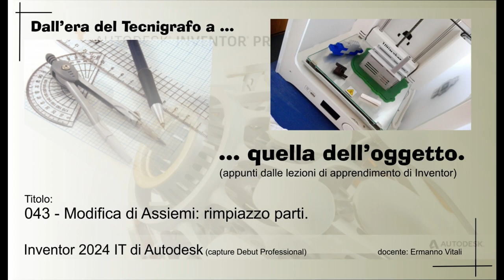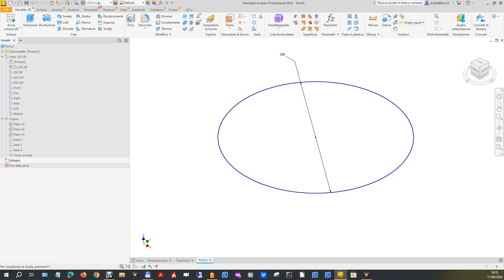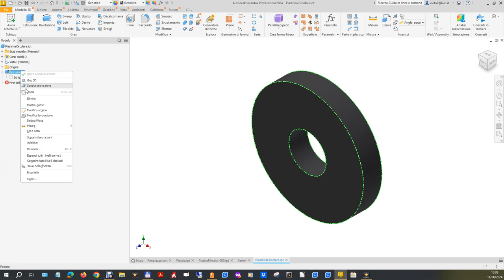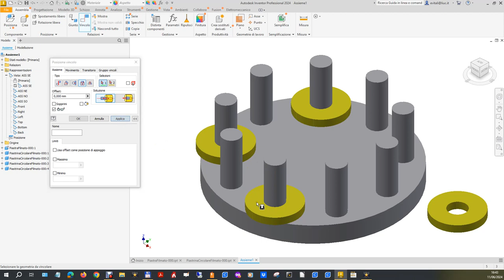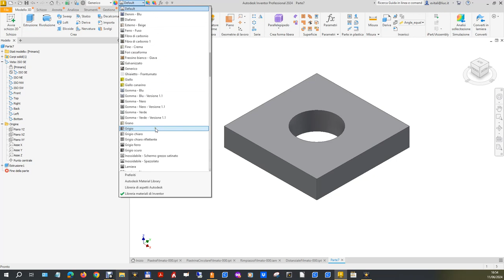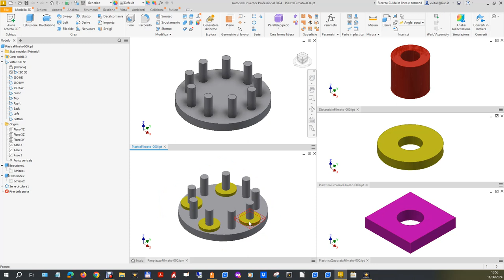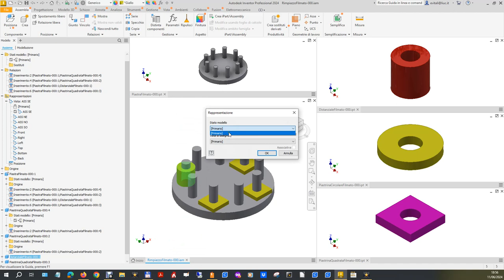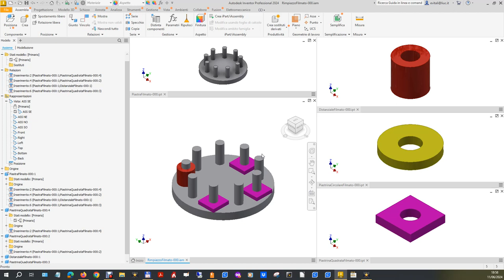Inventor 043 Modifica di Assiemi: rimpiazzo parti.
Regia filmato Inventor 043 Modifica di Assiemi tramite rimpiazzo parti.

Autodesk Inventor dispone di numerosi differenti strumenti che permettono di analizzare e modificare in maniera efficiente gli Assiemi. Questi strumenti permettono di rinominare parti, sostituire parti (una o tutte le uguali) all’interno di un assieme, di “ristrutturare” la presenza dei componenti nell’assieme nell’albero delle parti creando nuovi sottoassiemi  o eliminandone di esistenti, di simulare il moto, di verificare compenetrazioni, di segnalare possibili conflitti di vincoli tra le parti sostituite, e di aiiutare nella loro risoluzione.
Per usare questi strumenti ci serviremo di alcuni assiemi già costruiti.
In questo primo filmato ci occuperemo di rimpiazzo parti (una o più) e dei possibili conflitti nei vincoli che ne possono derivare, analizzando il perché questi conflitti nascono e vedendo come risolverli.
Vedremo anche come trasportare gli Aspetti delle varie parti che sono usate nella sostituzione.
Useremo un assieme di nome Rimpiazzo.iam che insieme ai suoi componenti e ai componenti necessari per il rimpiazzo modelleremo all’interno del filmato stesso. Questo perché il comportamento della modifica è sensibile a come sono stati costruite le parti. Si consiglia pertanto per seguire con profitto la seconda parte del filmato relativa alla vera e propria modifica di costruire le parti esattamente come nel filmato (dimensioni, parti, features).

0:00:10 Presentazione del filmato.
0:00:26 Presentazione Assieme.
0:01:20 Problematiche possibili sui montaggi delle parti.
0:02:36 Come si fa a rimpiazzare e come si risolvono i problemi che il rimpiazzo genera.
0:04:10 Costruzione piastra.
0:08:21 Costruzione Piastrina Circolare.
0:10:55 Costruzione Assieme.
0:11:47 Vincolo di Inserimento.
0:14:03 Siamo pronti a cominciare i rimpiazzi, anche se prima sistemiamo la piastra.
0:14:40 Salvataggio Assieme.
0:15:07 Creazione distanziale con colore.
0:16:48 Creazione Piastrina Rettangolare con colore.
0:19:12 Sistemazione Video con tutti assieme e parti in gioco.
0:20:02 Rimpiazzo piastrina circolare con distanziale.
0:21:00 Messaggio di errore nella sostituzione.
0:22:23 Sistemazione dell’errore.
0:26:50 Sostituisci tutto (3) Piastrine circolari con 3 Piastrine quadrate.
0:27:48 Sistemazione.
0:29:23 Sistemazione Colori.
0:30:10 Colore Distanziale.
0:31:!4 Colore Piastrina quadrata.
0:32:09 Conclusioni.